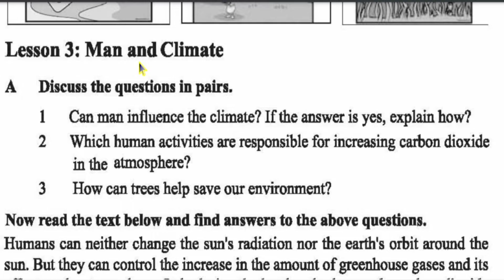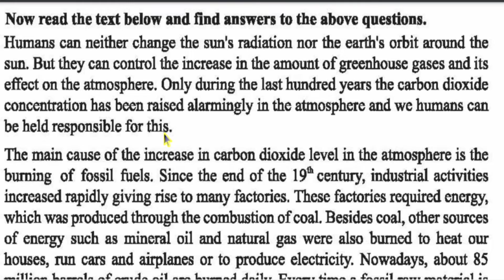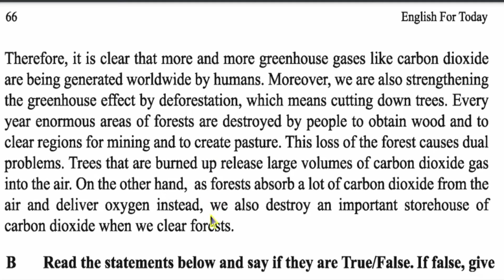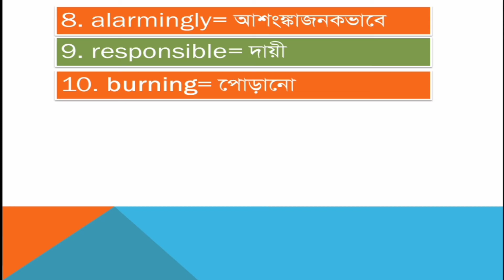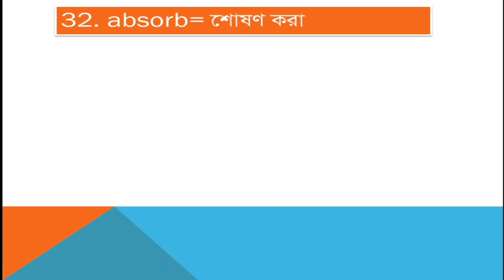Man and Climate||Unit 5||Lesson 3||Class Nine-Ten||SSC||English 1st Paper||SG Online School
Humans can neither change the sun's radiation nor the earth's orbit around the sun.